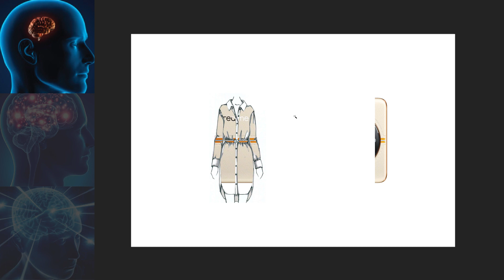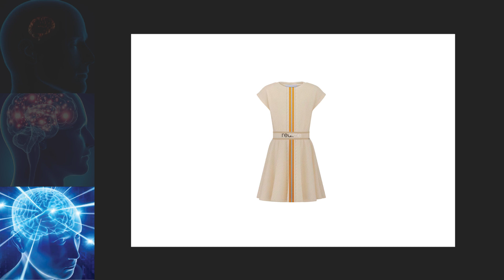New York Fashion Week | realme 11 Pro Series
E se trasformassimo uno smartphone in un abito di alta moda?